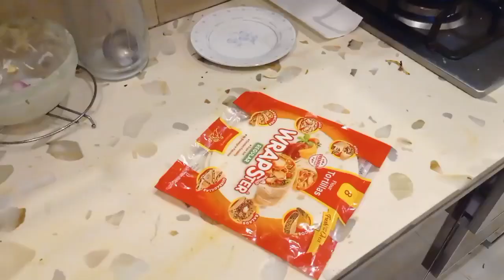Chaand Raat and Eid day 1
In this video I am sharing chaand raat mehndi scene, eid dawat, my eid routine, how U spent my Eid in Pakistan, hope you enjoy the vlog,